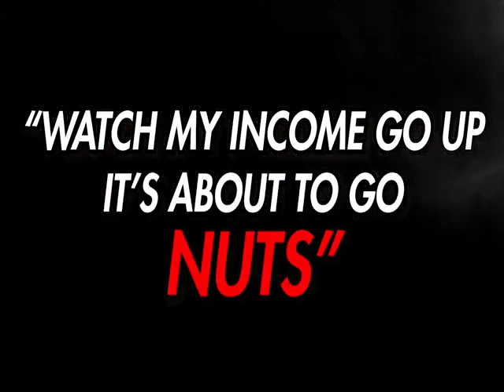How to lose your braincells in 3 minutes and 14 seconds (blahblahblahytpmvnew.mp4)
Blah, blah, blah, YTP (MV?) new.